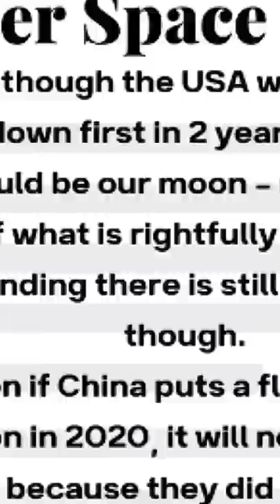So uh...Who REALLY Owns The Moon?